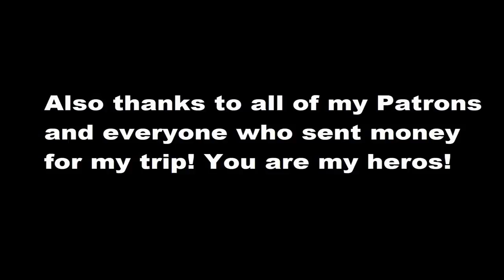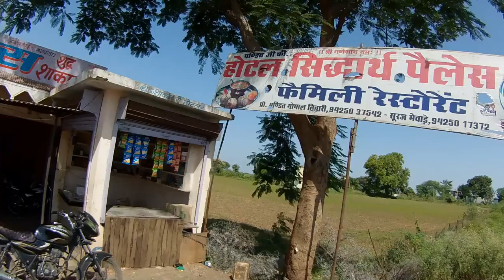Bad roads on the way to Agra | Season 5 | Episode Episode 5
Motorcycle Trip to India - It is not easy to ride a motorcycle there!